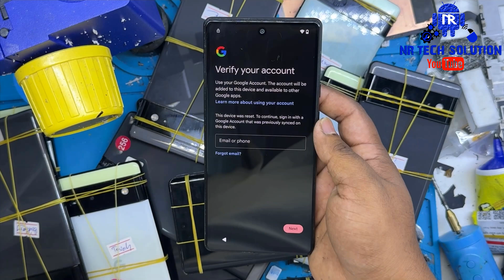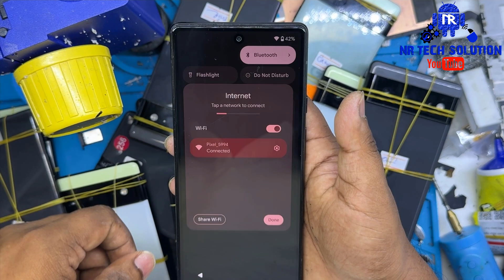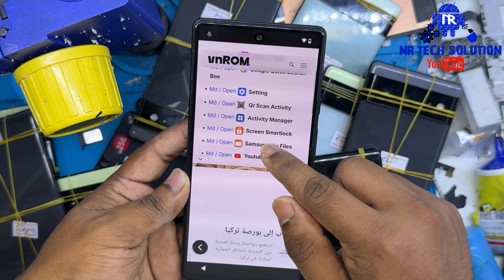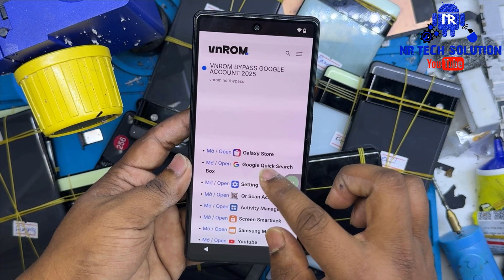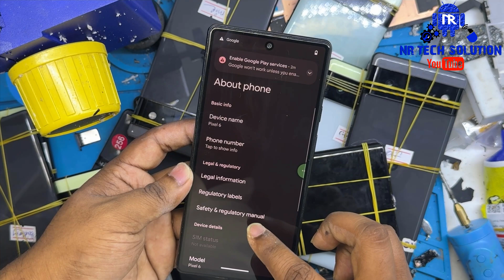NEW! Google PIXEL 6 to 9A FRP Bypass (Google Maps Not Working) Update Method 2025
👉Hello Friends